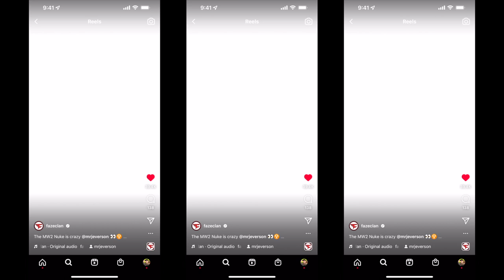Top 10 Evolution of NUKE in Call of Duty Games (2009 - 2022)